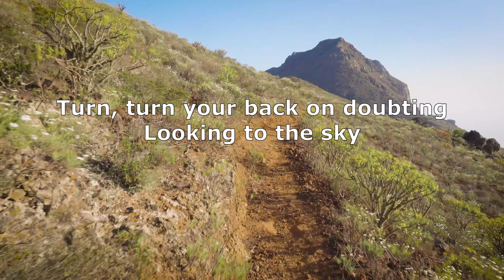Climb Up Sunshine Mountain - The Gospel Singout Project - Christian Songs & Hymns with Lyrics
"...turn, turn your back on doubting..."

Lyrics:
Climb, climb up Sunshine Mountain
Heavenly breezes blow

Hello! I'm Patrick, and I'm creating an archive of the songs we used to sing in the Bukit Bintang Senior Sunday School (Kuala Lumpur, Malaysia).

Thanks to Loh Kwai Nam who scanned a copy of The Gospel Singout and made it available

Audio recorded and mixed with Studio One Prime
Video created with Shot Cut
Video and thumbnail image provided by Video Library - No copyright Footage

Happy to connect and collaborate with old friends and new acquaintances :)